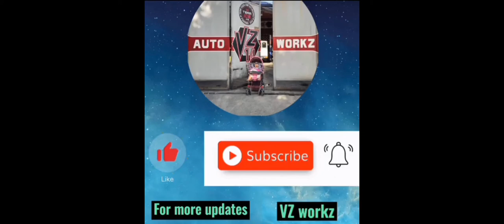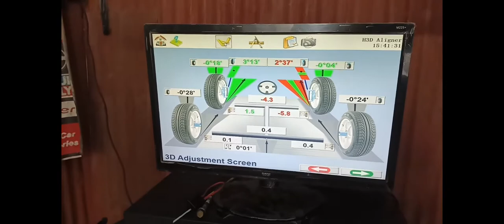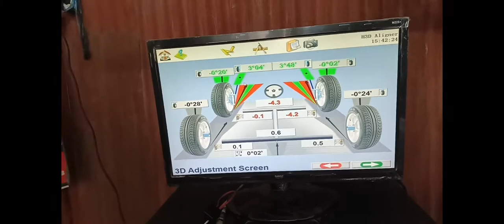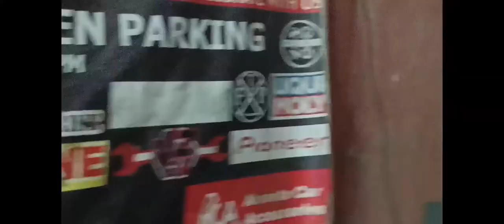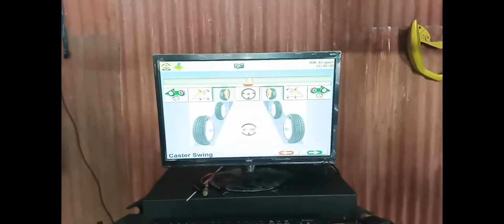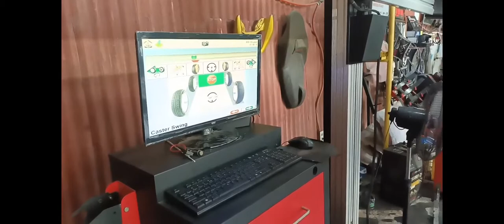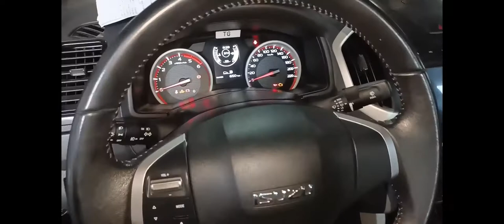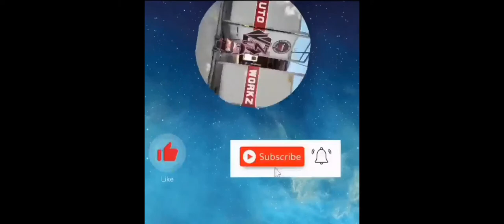ISUZU DMAX COMPLETE ALIGNMENT CAMBER CORECTION,CASTER ADJUST @ TOE IN TOE OUT VZ14 AUTOWORKZ